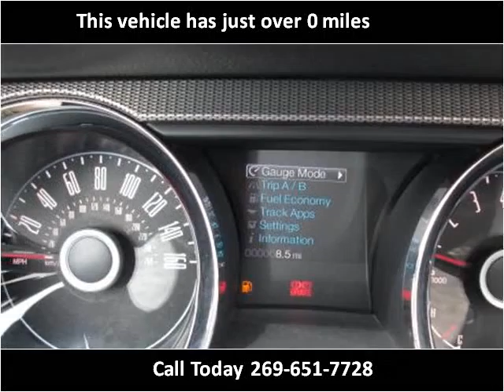2014 Ford Mustang New Cars Sturgis MI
This 2014 Ford Mustang is available from The Auto Park Ford.